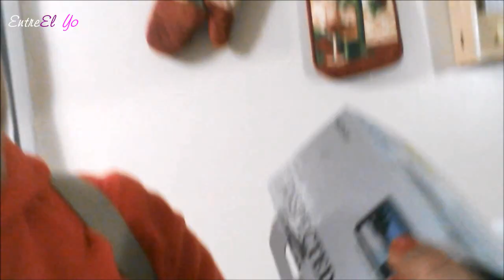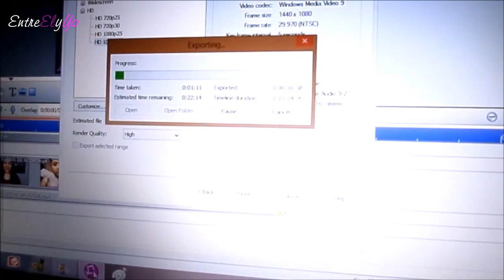UN MAL DIA & NO MAS MAQUILLAJE! 01/16/2014-01/17/2014 VLOGS DIARIOS DIA #204 & #205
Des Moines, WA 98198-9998